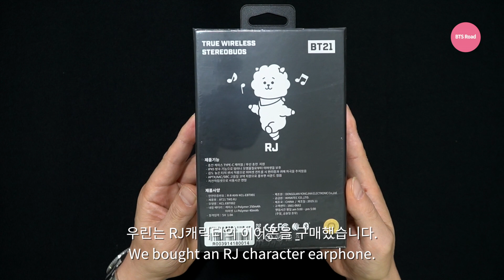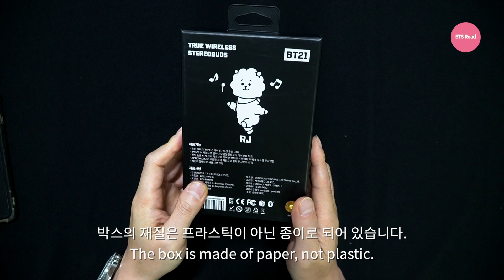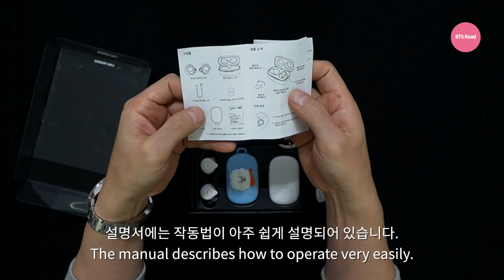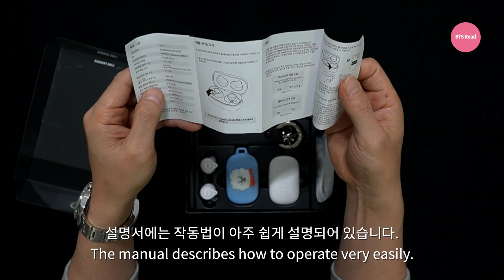라인프렌즈 BT21 블루투스 무선 이어폰 언박싱 (RJ) /line friends BT21 bluetooth earphone unboxing [ENG SUB]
라인프렌즈에서 새롭게 출시한 BT21 블루투스 무선 이어폰 언박싱 입니다.
이번에는 외형의 리뷰를 해보았습니다.
기대 이상으로 마감도 좋고 너무 예쁘고 깜찍하네요~
가격은 109,000원
온라인 샵들에서 구매할 수 있답니다.

line friends BT21 bluetooth earphone unboxing

This time, we did a review of the appearance.
The finish is better than expected. It's so pretty and cute.
The price is 109,000 won.